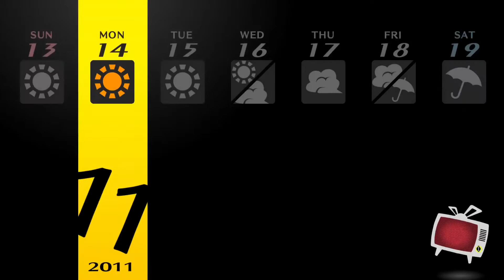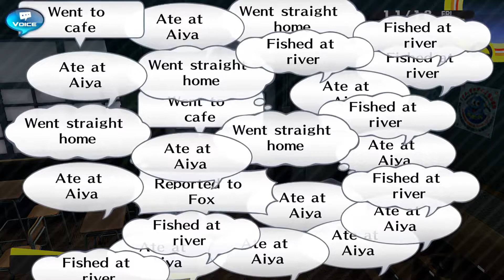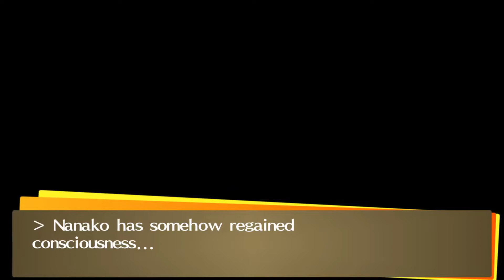Persona 4 Golden - Episode 38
Hitting them confidants and checking on BEST GIRL, and FOOOOOOOOOG

What is Persona 4 Golden?
- Persona 4 blends traditional RPG gameplay with simulation elements. The player controls the game's protagonist, a teenage boy who is named by the player, who comes to the town of Inaba for a year. Gameplay is divided between the real world of Inaba, where the protagonist carries out his daily life, and the mysterious "TV World", where various dungeons filled with monsters known as Shadows await. With the exception of scripted events, such as plot progression or special events, players can choose to spend their day how they like, be it participating in various real world activities, such as joining school clubs, taking part-time jobs, or reading books, or exploring the TV World's dungeons to gain experience and items. Days are broken up into various times of day, the most frequently recurring being "After School/Daytime" and "Evening", with most activities causing time to move on. Certain activities are limited depending on the time of day, days of the week, and the weather, with most evening activities unavailable if the player visits the TV World that day. Furthermore, some activities and dialogue choices may be limited by the protagonist's five attributes; Understanding, Diligence, Courage, Knowledge, and Expression, which can be increased by performing certain activities that build them. Whilst the player is free to choose how to spend their time, if they fail to rescue someone who is trapped in the TV World by the time fog appears in town, which takes place after several days of consecutive rain, that person will get killed by the shadows and the game will end, forcing the player to return to a week prior. As the game progresses, the protagonist forms friendships with other characters known as "Social Links", which are each represented by one of the Major Arcana. As these bonds strengthen, the Social Links increase in Rank, which grant bonuses when creating new Personas in the Velvet Room. Additionally, strengthening Social Links with the main party members grant them additional abilities, such as the ability to perform a follow-up attack or an additional ability for their Persona.